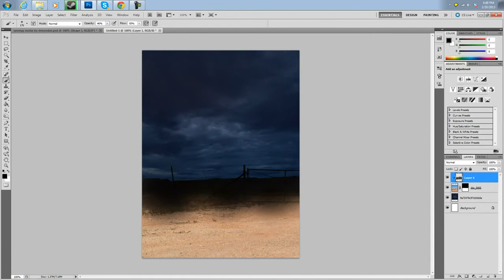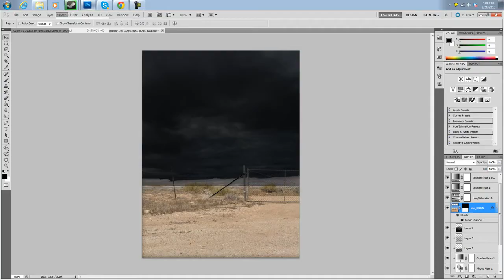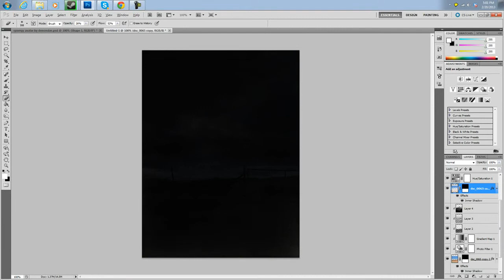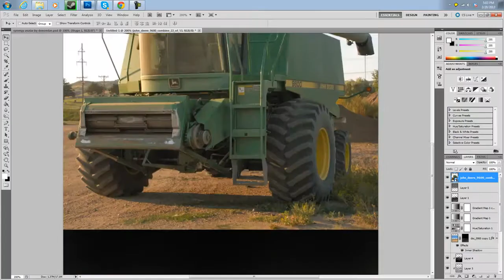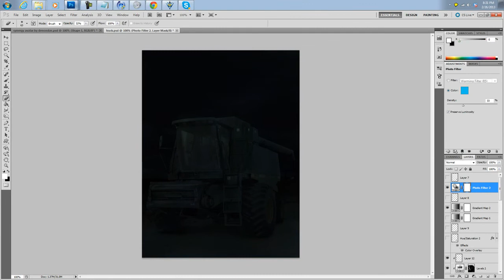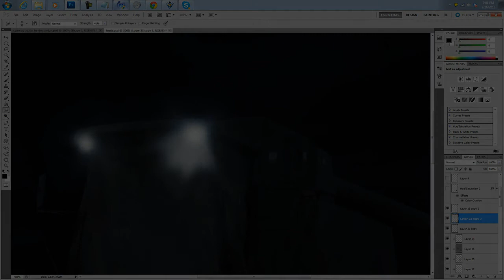Over Hang CoreEnclave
◆ Song : /